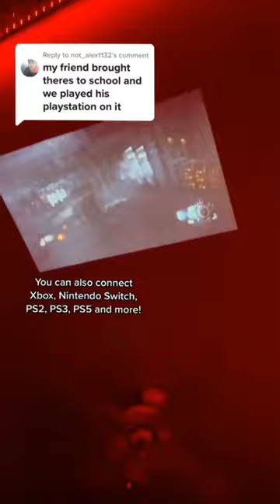Elevate Your PS4 Gaming Experience with the MiniCine Projector! 🎮📽️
Get ready to take your PlayStation 4 gaming to the next level with the MiniCine projector! In this video, we'll show you how to set up your PS4 with the MiniCine projector for an immersive and larger-than-life gaming experience. Say goodbye to small screens and hello to stunning visuals, vibrant colors, and crisp details that will make you feel like you're right in the middle of the action.

 Whether you're a casual gamer or a dedicated esports enthusiast, the MiniCine projector will transform your gaming sessions into unforgettable adventures.